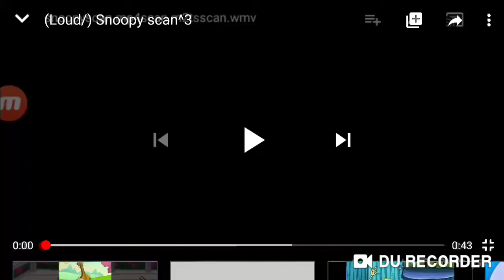Snoopy has an breakdown scan.flvscan.rmscan.wmv